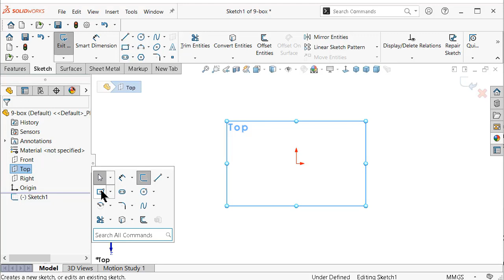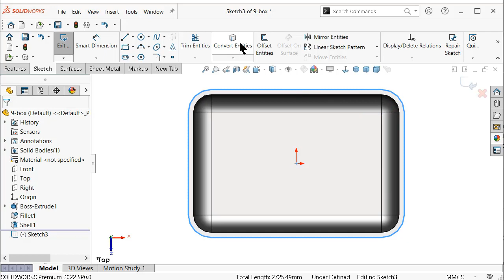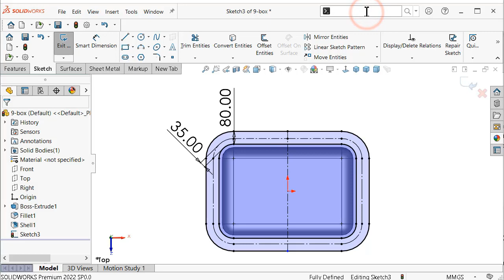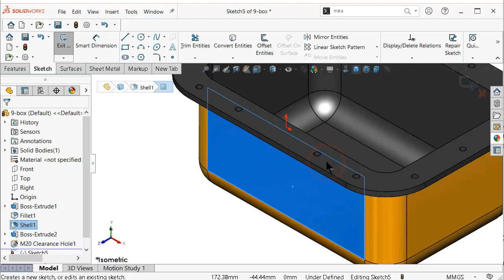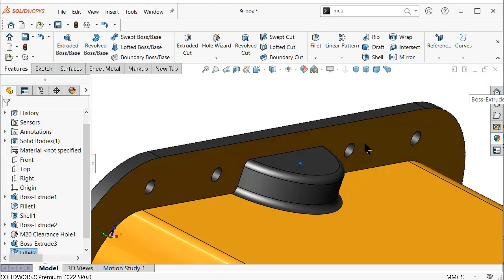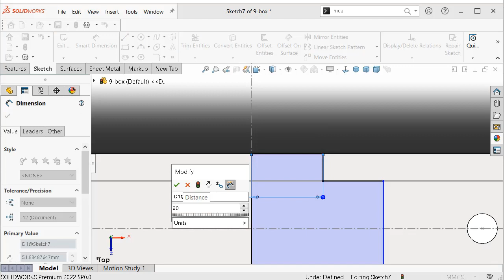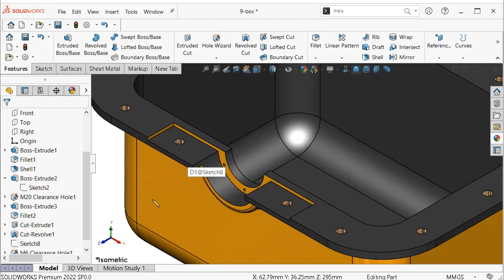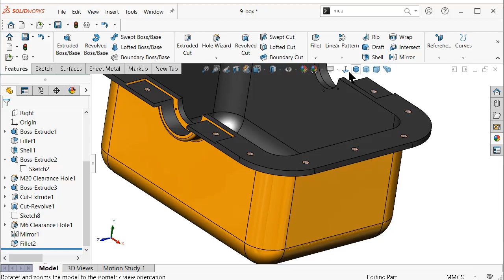9- Project 18| Humpage Gearbox |SolidWorks Tutorial : box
This Channel  beside Tutorials Channel contain topics about:

- SolidWorks Sketching
- SolidWorks Surface
- SolidWorks Weldments
- SolidWorks Assembly
- SolidWorks Drawing
- SolidWorks Simulation
- SolidWorks Motion
And MORE

GO PROFIST ...BE SOLIDWORKIST  ◄ suggested words!